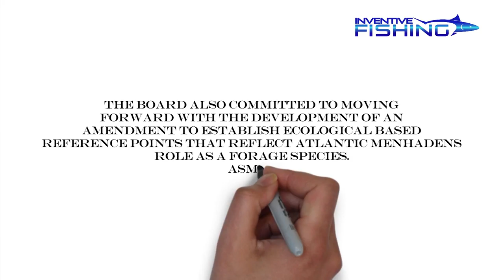Inventive Fishing, From the Head: Episode 7--Menhaden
Inventive Fishing's series "From the Head" provides commentary about issues relevant to recreational saltwater sport fishing, marine conservation, and fisheries policy. for more saltwater sport fishing information, gear reviews, and media.